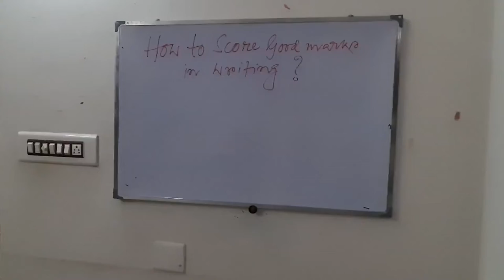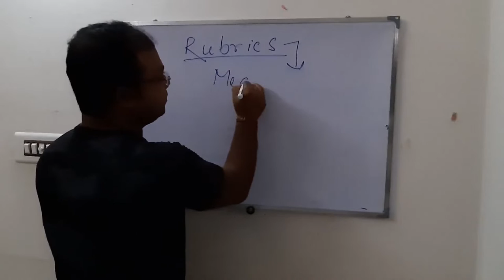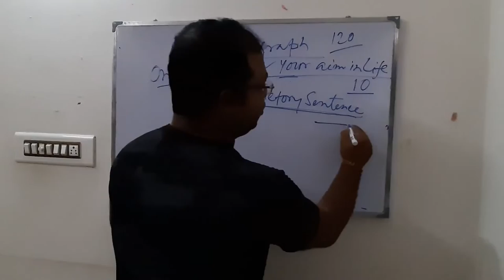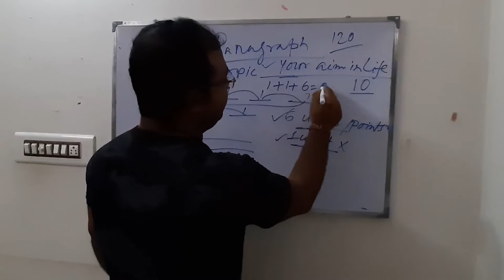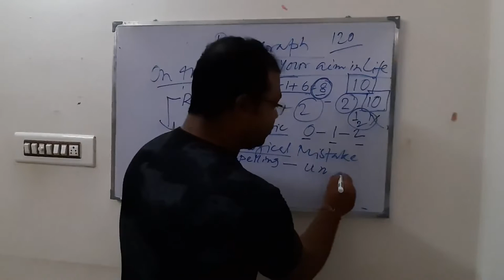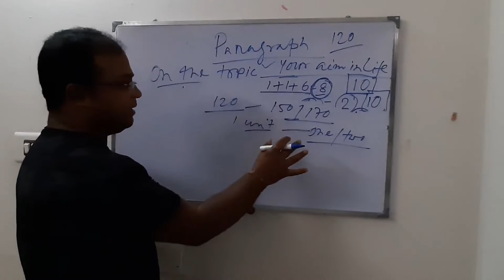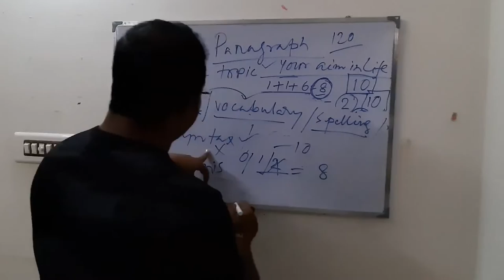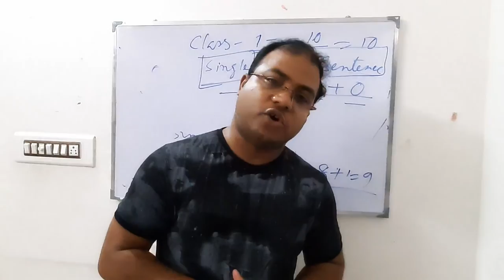How to score good marks in Writing?